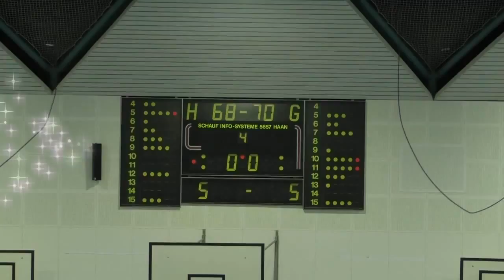Play-offs 2014-15 1/8 Finale Spiel2 Druff! Baskets Braunschweig - NOMA Iserlohn Kangaroos 68:70